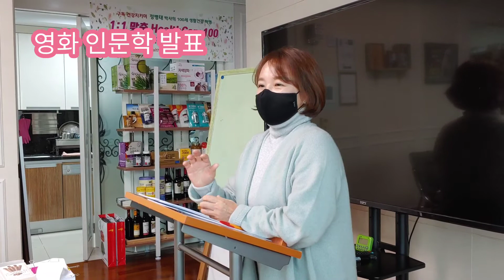영화 인문학 -천국의 아이들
영화 인문학
천국의 아이들

서평 송은주 대표